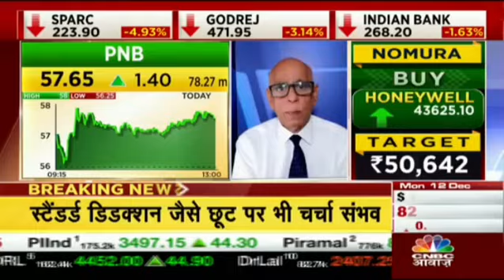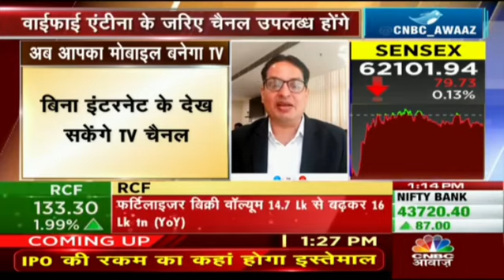Tex Relief News | इनकम टैक्स की नयी पॉलिसी मै बदलाव | tax news | latest tax scheme